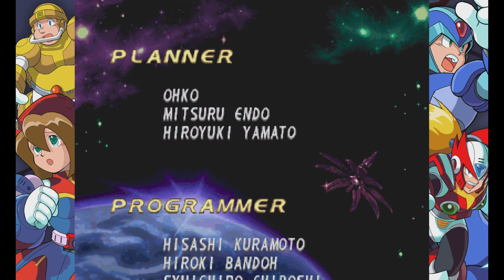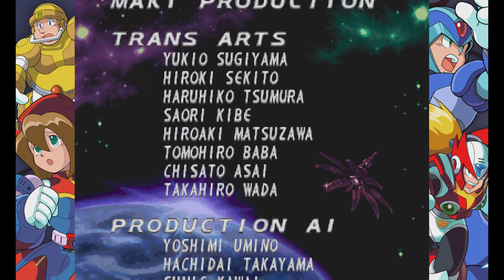Mega Man X4: Final Boss (X) + Ending [4K]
The Final Boss in Mega Man X4, I decided to cut out the rematch with the bosses because I have already uploaded their stages and their boss fights!